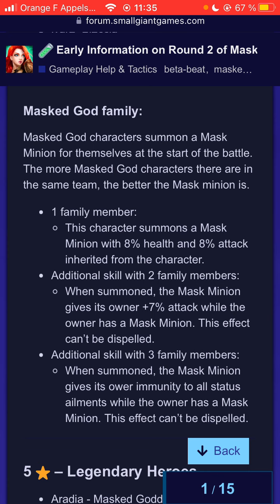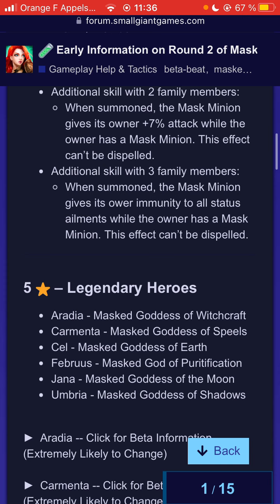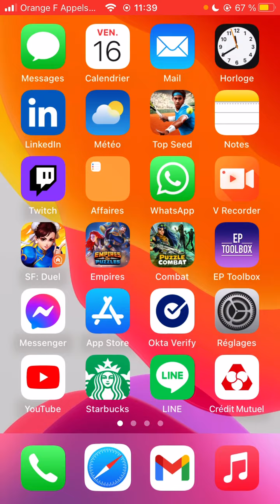Empires Puzzles : Analyse des nouveaux héros du bal masqué 🔇